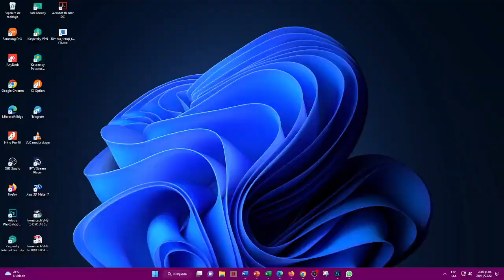Resultado loteria CARIBEÑA DIA ☀️del LUNES 28 de NOVIEMBRE de 2022 (ULTIMO SORTEO DE HOY) ✅✅✅l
Hola buenas tardes, te presentamos los resultados de las loterías y chances en Colombia, vamos con el Resultados del Chance Caribeña día del LUNES 28 DE NOVIEMBRE de 2022.

Resultado Lotería de Cundinamarca LUNES 28 NOVIEMBRE de 2022
Resultado Lotería del Tolima LUNES 28 NOVIEMBRE de 2022
Resultado Lotería de Manizales LUNES 28 NOVIEMBRE de 2022